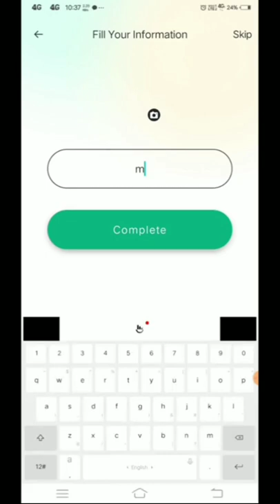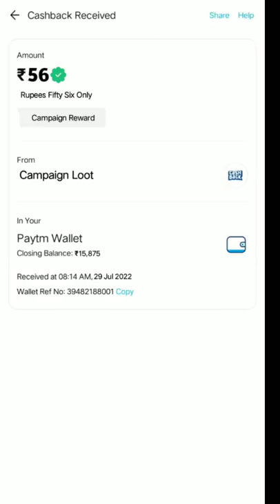🤑Today New Campaign Loot Offer 56₹+56₹+56₹ Instant Paytm Cash || Tasks💰Campaign BUG|| New Paytm app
quote paytm
2 paytm accounts
2 paytm in one phone
2 paytm account kyc
loot paytm cash
loot paytm
loot paytm gold
3 patti paytm cash 2021
50 rs paytm loot
5 rs paytm cash
bp paytm
e paytm
e-campaign
1 paytm cashback points equal to
1 paytm first points equal to
2 paytm accounts
2 paytm in one phone
20 paytm cash
paytm 7 pe 700 cashback offer
paytm 9apps